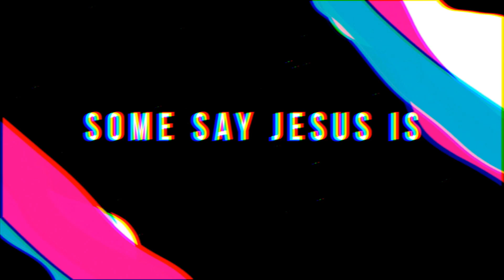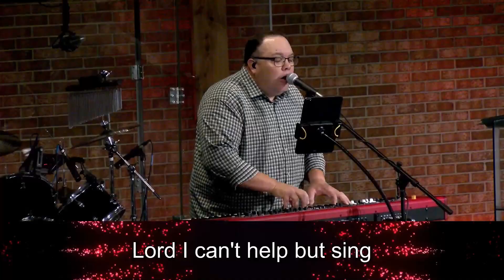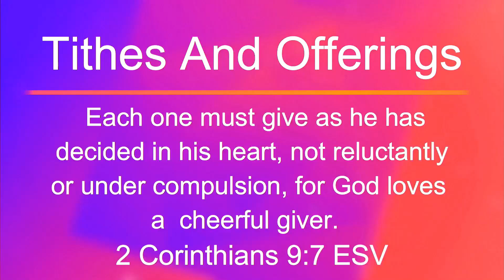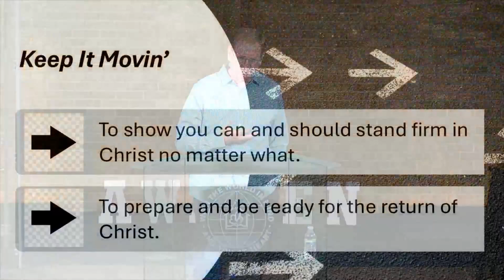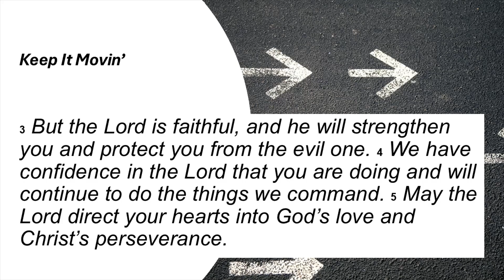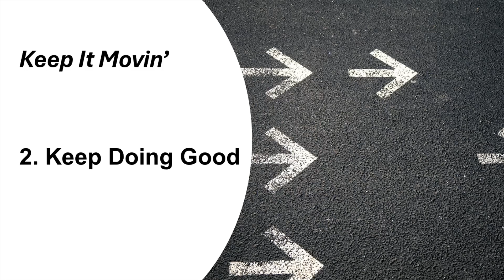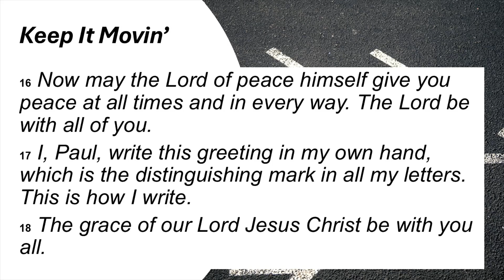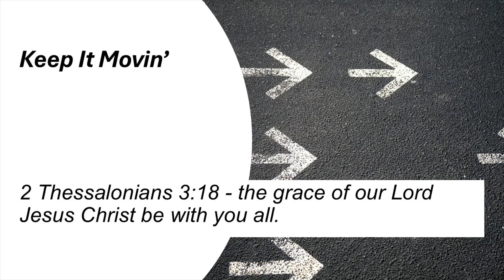09.29.2024 - Keep It Movin'